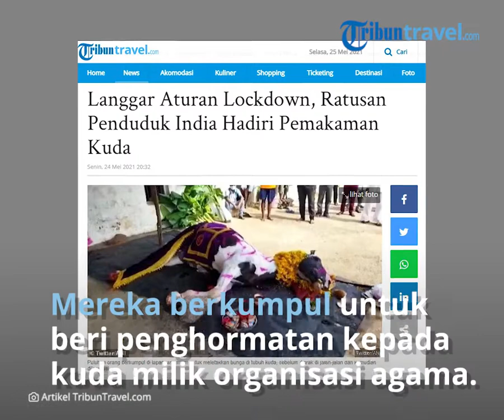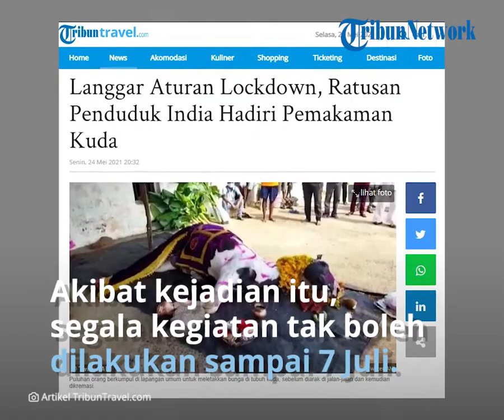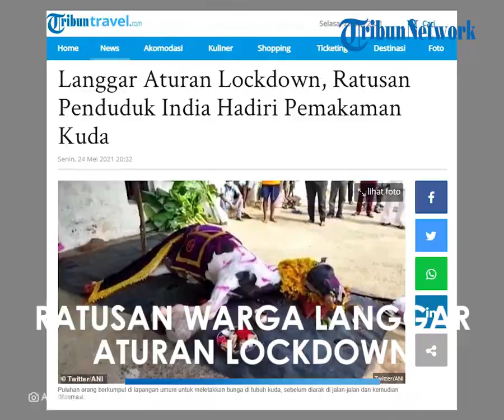Viral Video Ratusan Penduduk India Langgar Aturan Lockdown, Hadiri Pemakaman Kuda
TRIBUN-VIDEO.COM - Ratusan penduduk desa di India melanggar aturan lockdown demi menghadiri pemakaman kuda.

Padahal jumlah kematian di India akibat covid-19 telah mencapai 300.000 orang.

Polisi mengatakan penduduk desa di negara bagian Karnataka selatan berkumpul pada hari Minggu untuk memberi penghormatan kepada hewan itu, yang merupakan milik organisasi keagamaan setempat.

Video menunjukkan lusinan orang berkumpul di lapangan umum untuk meletakkan bunga di tubuh kuda, sebelum prosesi yang padat melalui jalan-jalan yang dihadiri oleh ratusan orang - kebanyakan dari mereka tidak mengenakan masker.

Polisi mengatakan desa itu sekarang akan terputus selama 14 hari tanpa ada yang diizinkan masuk atau keluar.

Akibat kejadian itu, segala kegiatan atau pertemuan massal tidak boleh dilakukan sampai 7 Juli.

India telah menderita gelombang kedua Covid terparah di dunia, sebagian didorong oleh varian yang sekarang secara luas dianggap lebih menular daripada virus aslinya, dan sebagian oleh penguncian yang lemah dan jarak sosial.

Program vaksin negara itu juga tertinggal dari negara-negara yang secara ekonomi maju, dengan hanya sekira 10 persen orang yang dilindungi oleh setidaknya satu dosis.

Angka kasus harian di negara Asia - yang untuk sementara waktu mencapai sekitar 40 persen dari total global - sekarang turun, tetapi tetap sangat tinggi, TribunTravel melansir dari dailymail.

India saat ini melaporkan sekira 250.000 kasus per hari menurut data rata-rata tujuh hari, setelah mencapai puncaknya hanya sekira 400.000 pada awal bulan ini.

Sementara kasus di India mulai menurun, kematian masih meningkat dan baru-baru ini mencapai 4.000 kasus per hari.

Namun, kematian meningkat jauh lebih lambat daripada dalam beberapa bulan terakhir, dan diperkirakan akan mulai menurun dalam beberapa minggu mendatang.

Jumlah kematian India adalah yang tertinggi ketiga yang dilaporkan di dunia, terhitung 8,6 persen dari hampir 34,7 juta kematian akibat virus corona secara global.

Meski begitu, jumlah sebenarnya diperkirakan jauh lebih besar, dengan analis memperkirakan antara dua kali dan sepuluh kali lebih banyak orang yang meninggal dibandingkan pada hitungan resmi.

Kementerian kesehatan hari Senin melaporkan 4.454 kematian baru dalam 24 jam terakhir, menjadikan total kematian di India menjadi 303.720.

Mereka juga melaporkan 222.315 infeksi baru, yang meningkatkan total keseluruhan menjadi hampir 27 juta.

Dari desa terpencil di Himalaya di utara, melalui dataran tengah yang luas dan lembab hingga pantai berpasir di selatan, pandemi telah membanjiri sistem perawatan kesehatan India yang kekurangan dana setelah menyebar dengan cepat ke seluruh negeri.

Di ibu kota, New Delhi, penduduk meninggal di rumah tanpa oksigen karena rumah sakit kehabisan persediaan.

Di Mumbai, pasien COVID-19 telah meninggal di koridor rumah sakit yang padat.

Di desa-desa pedesaan, orang menderita demam dan sesak napas bahkan sebelum mereka diuji.

Meski kota-kota besar mengalami perubahan, pemandangan berbeda terlihat di kawasan pedesaan.

Fasilitas kesehatan yang terbatas membuat korban di pedesaan terus bertambah.

Dalam beberapa pekan terakhir, ratusan mayat terdampar di tepi Sungai Gangga di negara bagian Uttar Pradesh.

Banyak lainnya telah ditemukan terkubur di kuburan dangkal di sepanjang tepian sungai.

Ini telah memicu kekhawatiran bahwa mereka adalah sisa-sisa korban COVID-19.

Upaya vaksinasi India juga melambat baru-baru ini, dan banyak negara bagian mengatakan mereka tidak memiliki cukup vaksin untuk dikelola.

Negara penghasil vaksin terbesar di dunia telah memvaksinasi penuh lebih dari 41,6 juta orang, atau hanya 3,8% dari hampir 1,4 miliar populasinya.

Kematian COVID-19 pertama yang diketahui di India terjadi pada 12 Maret 2020, di negara bagian Karnataka selatan.

Artikel ini telah tayang di TribunTravel.com dengan judul Langgar Aturan Lockdown, Ratusan Penduduk India Hadiri Pemakaman Kuda,